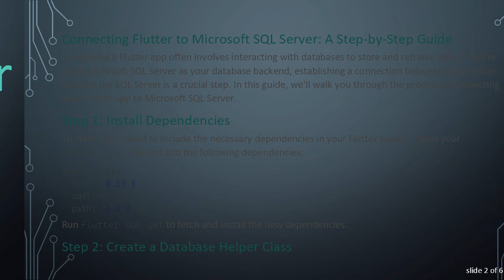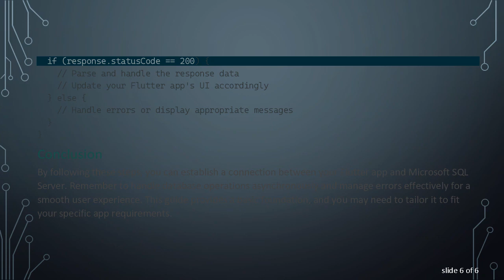Connecting Flutter to Microsoft SQL Server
Summary: Learn how to establish a connection between a Flutter app and Microsoft SQL Server. Follow this step-by-step guide to seamlessly integrate your mobile application with your database.

Connecting Flutter to Microsoft SQL Server: A Step-by-Step Guide

Developing a Flutter app often involves interacting with databases to store and retrieve data. If you're using Microsoft SQL Server as your database backend, establishing a connection between your Flutter app and the SQL Server is a crucial step. In this guide, we'll walk you through the process of connecting your Flutter app to Microsoft SQL Server.

Step 1: Install Dependencies

To start, you'll need to include the necessary dependencies in your Flutter project. Open your pubspec.yaml file and add the following dependencies:

Run flutter pub get to fetch and install the new dependencies.

Step 2: Create a Database Helper Class

Create a Dart class that will handle the database operations. This class will include functions to open the database, execute queries, and perform other database-related tasks. Here's a simplified example:

Step 3: Make HTTP Requests

To communicate with your Microsoft SQL Server, you'll need to make HTTP requests to a server-side script. You can use a server-side language like PHP or Node.js to handle these requests. Ensure that your server-side script connects to the SQL Server and returns the necessary data.

In your Flutter app, use the http package to make requests to your server-side script. For example:

Step 4: Handle Response Data

Parse and handle the data returned by your server-side script in your Flutter app. Update your UI or perform other actions based on the retrieved data.

Conclusion

By following these steps, you can establish a connection between your Flutter app and Microsoft SQL Server. Remember to handle database operations asynchronously and manage errors effectively for a smooth user experience. This guide provides a basic foundation, and you may need to tailor it to fit your specific app requirements.